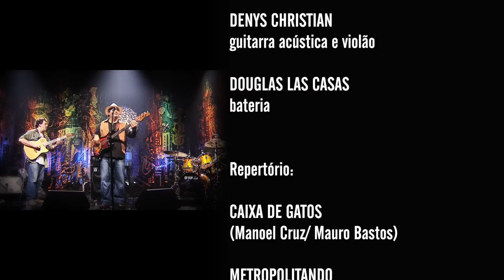Manoel Cruz | Programa Instrumental Sesc Brasil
Com composições autorais, Manoel Cruz conduz os músicos e ao mesmo tempo os deixa à vontade para criar climas e nuances que a música contemporânea permite. Com um repertório cheio de swing explorando os ritmos brasileiros como Samba jazz, Baião, Maracatu, Ritmos Latinos e o Jazz Funk americano.

Ficha técnica:
MANOEL CRUZ
contrabaixo

DENYS CHRISTIAN
guitarra acústica e violão

DOUGLAS LAS CASAS
bateria

Repertório:
CAIXA DE GATOS (Manoel Cruz/ Mauro Bastos)
METROPOLITANDO (Manoel Cruz/ Mauro Bastos)
INSOLAÇÃO (Adylson Godoy)
ZONA OESTE (Nico Assumpção)
FOOTPRINTS (Wayne Shorter)
MANO MAMBO (Manoel Cruz)

Canal I
Direção geral
MAX ALVIM
CARLOS ZEN

MAX ALVIM

MARCELO AMIKY

IGOR DELION

PATRICIA PALUMBO

LUIZ CABRAL

CLARISSA PELLEGRINI

PATRICIA MENEZES

BRUNA PACHECO

RENATA REIS

Cinegrafista
ALDO RIBEIRO

REGINALDO SILVA

ADI LEITE

Finalização
PATRI SALGADO

TRILHA ORIGINAL

Chromafix Video
WASHINGTON BARBEZAN
RICARDO VATEZECK

DIEGO KARMAN
CARLOS TRAVAGLIA FILHO
RENE GUARIGLIA

ANDRE VATEZECK
MARCELO HENRIQUE

Equipe Tukasom
RODRIGO PIMENTEL

SESC CONSOLAÇÃO

Gerente
FELIPE MANCEBO

Gerente Adjunto
KELLY ADRIANO

LÍGIA MORELI

SESCTV

Programação
FERNANDA FAVA
SIDÊNIA FREIRE
SILVIA GARCIA

REGINA GAMBINI

IVAN GIANNINI